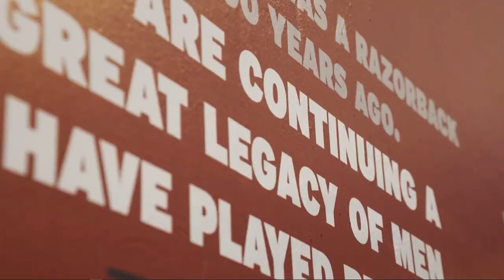Arkansas Razorbacks Football Hype Video | TEXAS BOWL 2020